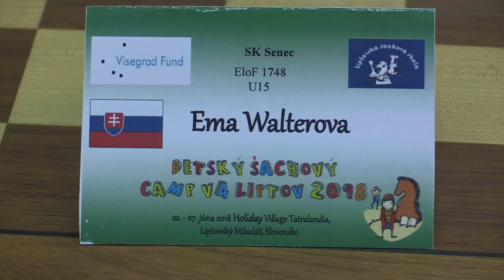U15 1.1. Ema Walterová - Marek Zumrik 1/2:1/2